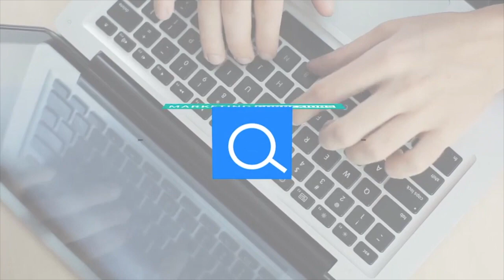UnoDeuce VIDEO: Expert Connexions Episode 4: Driving Engagement with Reels and TikTok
Get your dance moves ready! Business is booming for people using Instagram Reels and TikTok. On this week’s show, Marketing Connexions expert, Paul Schmidt of UnoDeuce Multimedia shows us one key trend driving engagement on these platforms.

Join us for Expert Connexions every Monday morning at 9am on ABC-53, right after Good Morning America.